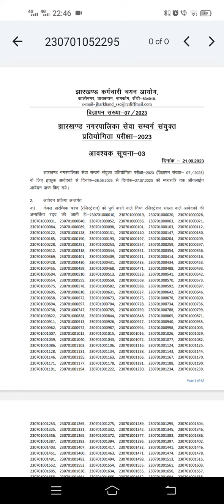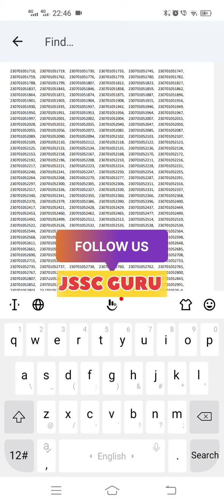JHARKHAND MUNICIPAL SERVICE REJECTION LIST 2023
jharkhand municipal service rejection list, rejection list of candidates jssc, jssc municipal corporation exam, jssc municipal corporation exam date, jssc guru, jssc guru latest notification, jssc exam date announced, jssc guru latest notification for jssc exam, jharkhand nagar nigam rejection list, jharkhand police constable upcoming vacancies, jharkhand Daroga upcoming vacancies, jharkhand municipal exam date, jharkhand staff selection commission, jharkhand municipal service latest exam, jssc cgl exam date announced, jssc cgl latest news, jssc junior engineer exam, je exam, pgt results dates, jharkhand lab assistant results dates, jharkhand panchayat sachiv, ssc cgl exam date, ssc cgl results. jsscguru @dspkipaathshalactet ,ctet results declared. ctet by himanshi Singh, ctet exam July results. @LetsLEARN2016